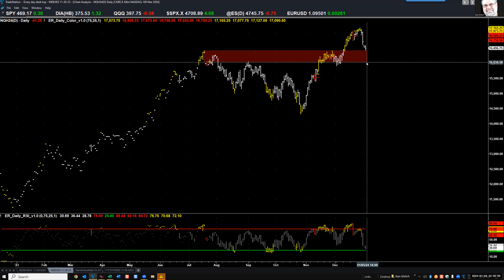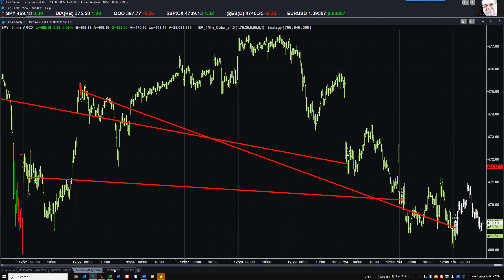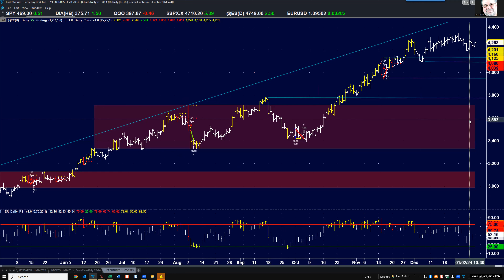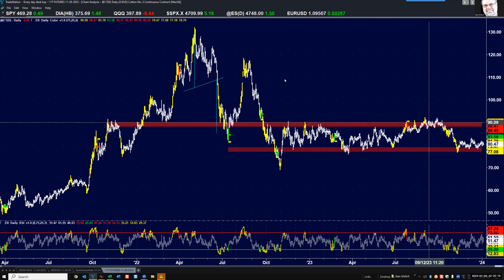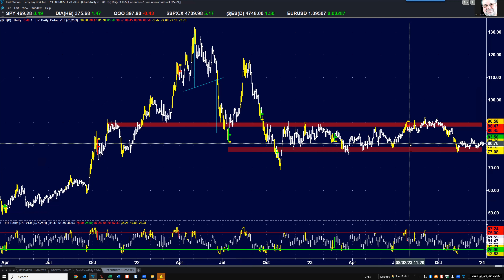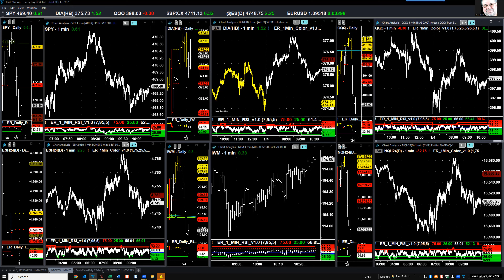01-04-2024 Market Analysis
Expecting further weakness.

Risk Disclosure: Futures and forex trading contains substantial risk and is not for every investor. An investor could potentially lose all or more than the initial investment. Risk capital is money that can be lost without jeopardizing ones’ financial security or life style. Only risk capital should be used for trading and only those with sufficient risk capital should consider trading. Past performance is not necessarily indicative of future results.Risk Disclosure: Futures and forex trading contains substantial risk and is not for every investor. An investor could potentially lose all or more than the initial investment. Risk capital is money that can be lost without jeopardizing ones’ financial security or life style. Only risk capital should be used for trading and only those with sufficient risk capital should consider trading. Past performance is not necessarily indicative of future results.